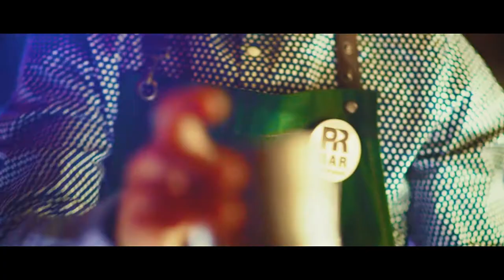Бар "Beam Suntory" на "Barometer 2017"